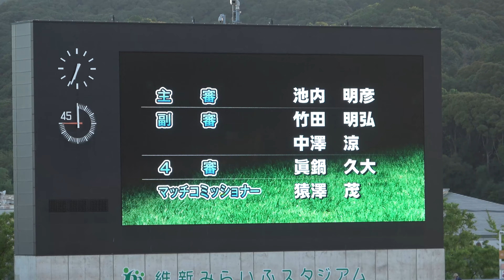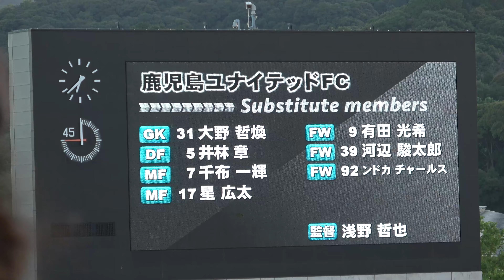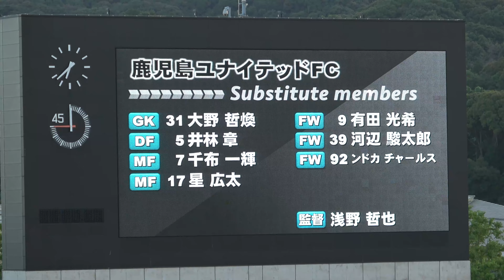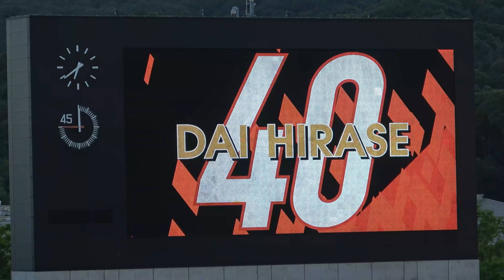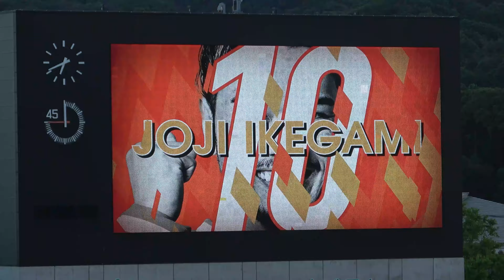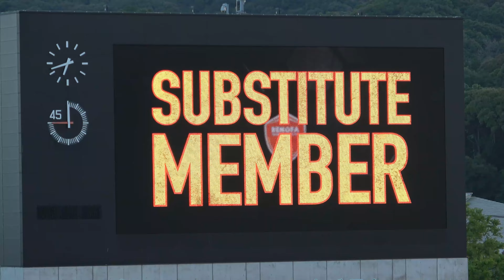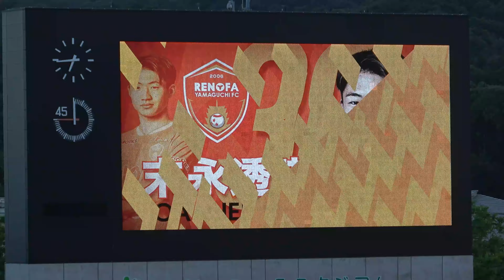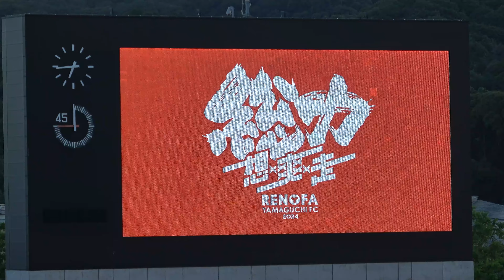2024 【レノファ山口FC】×【鹿児島ユナイテッドFC】 スタメン発表 現地映像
2024/7/6（土）19:00 維新みらいふスタジアム
レノファ山口FC×鹿児島ユナイテッドFC、スタメン発表の現地映像です。